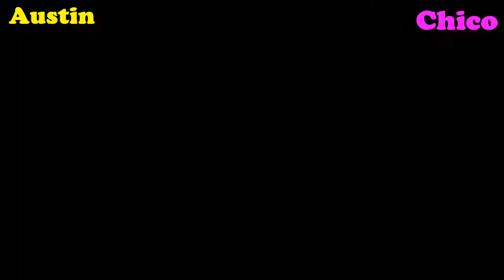{DSTY} Collection: Snipperclips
Count how many times I DIRECTLY tell Chico to not do something, then he immediately does it.

Original Title: "Chico Bitch"